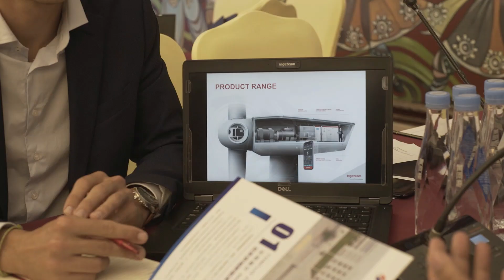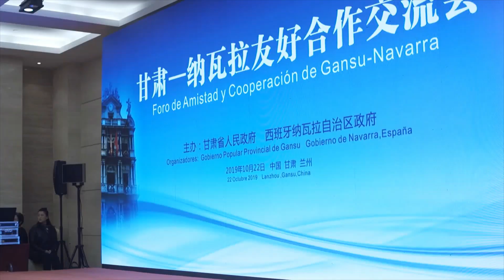Ingeteam participates in the II Navarra Gansu Forum (Lanzhou, China)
Ingeteam participates in the II Navarra Gansu Forum, led by the Department of Economic and Business Development of Navarra (Spain) and held in Lanzhou (China).

Alberto Barcia, Commercial Director of Ingeteam Wind Energy, assists in the meetings in which ways of collaboration in renewable energies have been proposed.